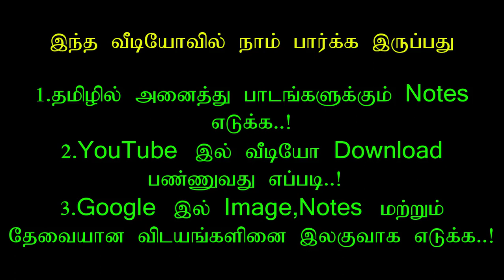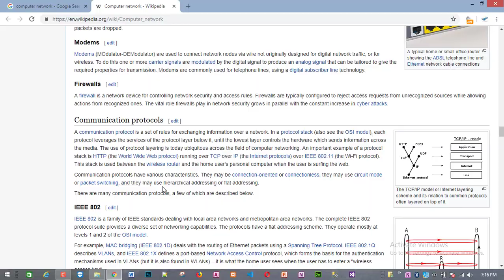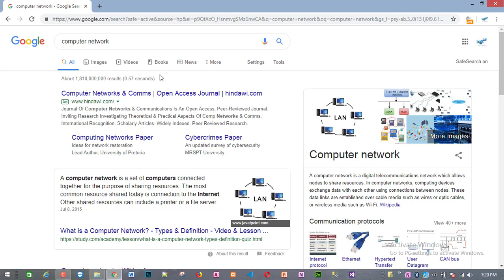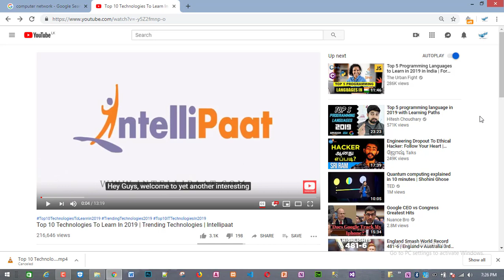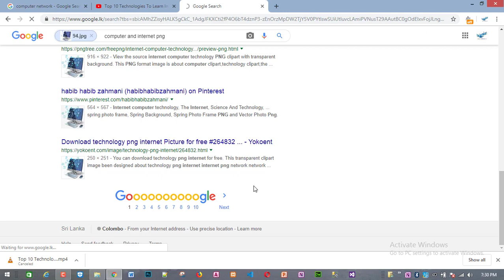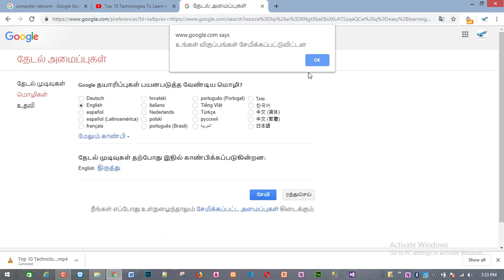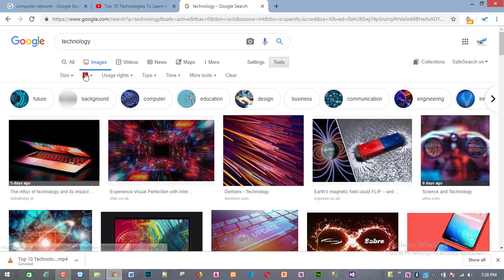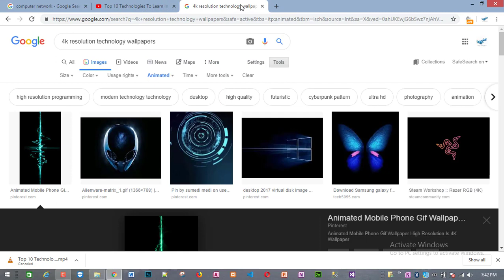Youtube Video download without any Software | All Notes in Tami | HD Wallpapers Downloading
All of about internet Tricks and Tips
Contents

1. YouTube video download without any software
2. HD images and Wallpaper download
3. Notes Download in Tamil
Powered By: “Easy Learning ICT”